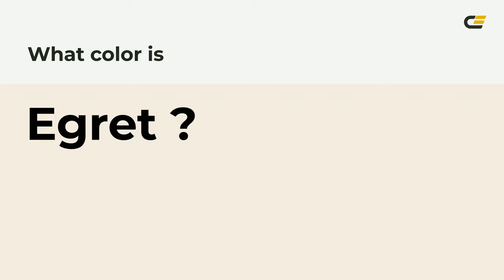Egret color f4ece1 hex Cool Yellow color f4ece1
What color is Egret ? f4ece1 hex, Cool Yellow color f4ece1

Hex f4ece1 Color Code is also known as Egret color

Hex f4ece1 Color code in RGB color code model is created after adding 95.69% red color, 92.55% green color and 88.24% blue color.
Hex f4ece1 Color code in CMYK color (process color) code model is generated after subtraction of 0% cyan, 03% magenta, 08% yellow, 04% black.